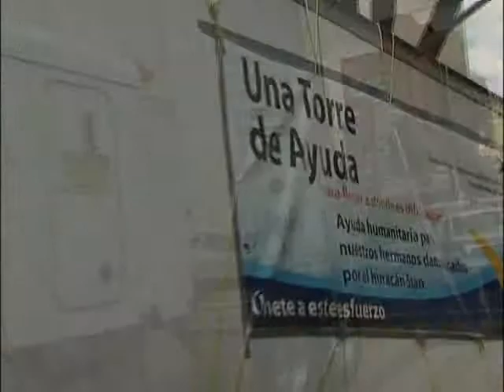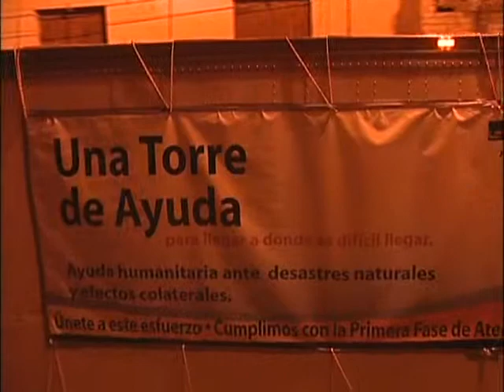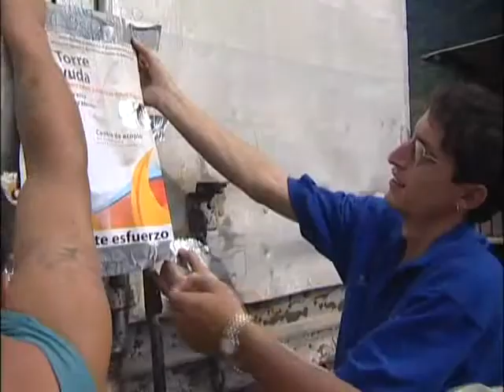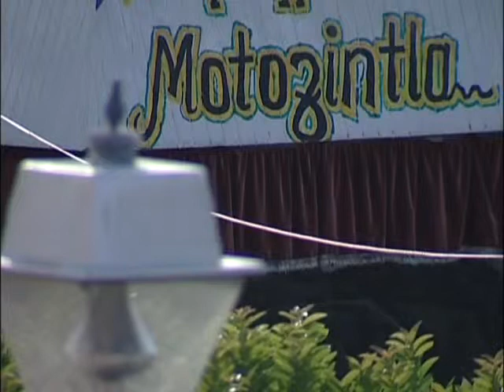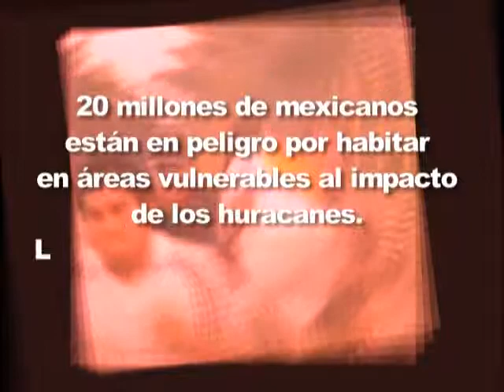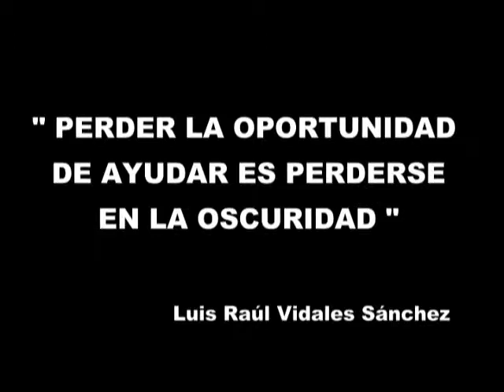Una Torre de Ayuda